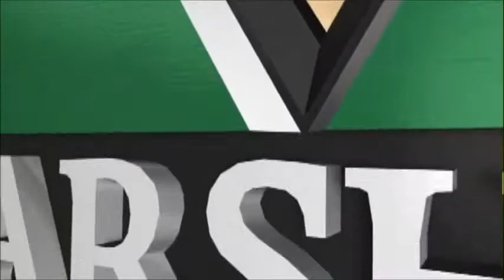Du học Mỹ: Trường đại học Marshall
Giới thiệu Công ty đại diện trường Đạị học Marshall tại Việt Nam:

Công ty TNHH tư vấn du học- giáo dục và dịch thuật Đức Anh được thành lập năm 2000, có 3 lĩnh vực hoạt động chính: tư vấn du học, đào tạo tiếng Anh, dich thuật. Hiện công ty có 3 văn phòng tuyển sinh du học sinh quốc tế tại Hà Nội, Hải Phòng và Hồ Chí Minh, chuyên tuyển học sinh đi du học tại Anh, Úc, Mỹ, New Zealand, Canada, Hà Lan, Singapore, Thụy Sỹ, Malaysia. Trung tâm đào tạo tiếng Anh của công ty nằm tại Hà Nội và chuyên đào tạo tiếng Anh chung, tiếng Anh học thuật, luyện các kĩ năng tiếng Anh và luyện IELTS/ TOEFL. Công ty có 35 nhân viên tòan thời và các nhân viên thời vụ, bán thời khác. Hiện nay, Đức Anh được đánh giá là một trong những công ty tư vấn du học phát triển bền vững, hoạt động chuyên nghiệp, hiệu quả. Các nhân viên tại công ty đều có bằng đại học trở lên, từng học tập hoặc tham quan/ học tập ngắn hạn tại nước ngòai, làm việc nhiệt tình, thân thiện và hỗ trợ lẫn nhau tốt.

CÔNG TY TƯ VẤN -- GIÁO DỤC VÀ DỊCH THUẬT QUỐC TẾ ĐỨC ANH
Trụ sở chính:
Địa chỉ:                       96 Lò Đúc, Hà Nội
Chi nhánh
Địa chỉ:                       351 Võ Văn Tần, Q3, TP Hồ Chí Minh
Văn Phòng đại diện
Địa chỉ:                       32F Điện Biên Phủ, TP.Hải Phòng
Dace -- Trung tâm Anh ngữ Đức Anh
Địa chỉ:                        8D Hàm Long, Hà Nội